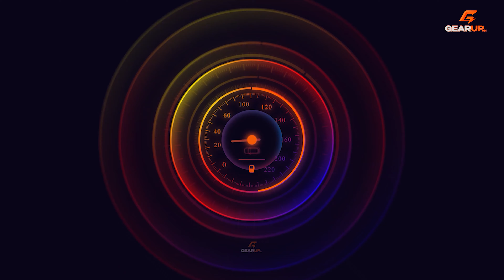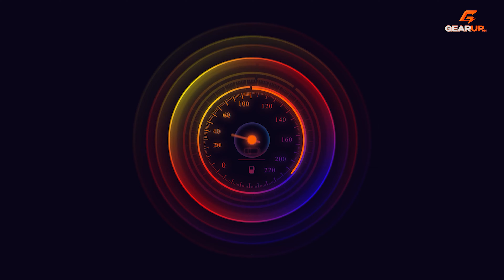Tôi vần steer-by-wire của Lexus RZ 450e và 'quần' cả... Lexus LM 500h ở Shimoyama | GearUp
[VIDEO RẤT DÀI] Anh em lưu ý sắp xếp thời gian để theo dõi nội dung được trọn vẹn. Ở video này, chúng tôi có dịp được thử nghiệm cả loạt xe Lexus mới bao gồm RZ 450e, GX 550 Overtrail, LM 500h, NX 350h bản nâng cấp và UX 250h tại đường thử số 3, trung tâm nghiên cứu Shimoyama của Lexus tại Nagoya, Nhật Bản.

0:00 Quần thử Lexus GX 550 Overtrail
7:34 Vần thử steer-by-wire của RZ 450e
14:50 'Quần" Lexus LM 500h trên đường thử
26:20 Lexus UX 250h, chiếc không có ở VN
33:20 Thử Lexus NX 350h bản nâng cấp